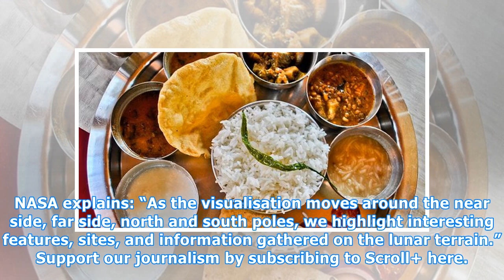Watch: NASA has released stunning views of the moon, and they almost look better than being there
Scroll Staff Share Tweet Email Reddit Print Share Tweet Email Reddit Print Around the Web by  Scroll Staff NASA’s Lunar Reconnaissance Orbiter has been gathering images of the moon since 2009. Nine years later, all that footage has been combined into this single breathtaking video (above) in high re...